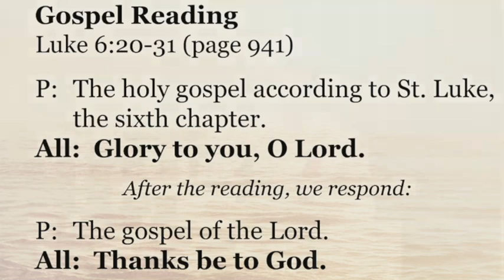Re-membering the Saints